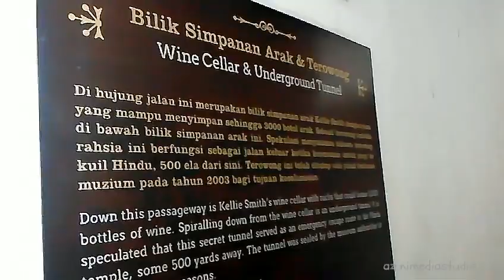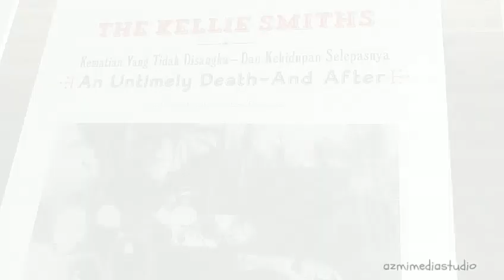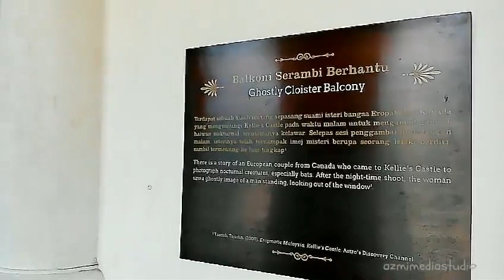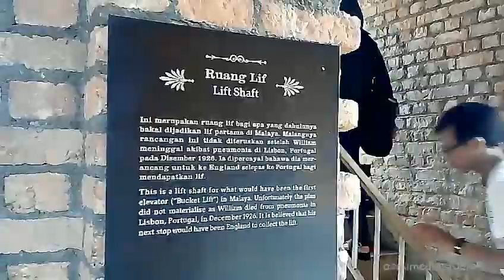Kellie's Castle Berhantu?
Batu Gajah, Perak DR July 2015

Wiki English:
Kellie's Castle wiki